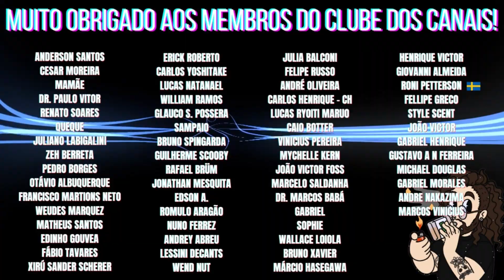NATURA ESSENCIAL EXCLUSIVO - PERFUME MASCULINO PARA HOMENS ROMÂNTICOS